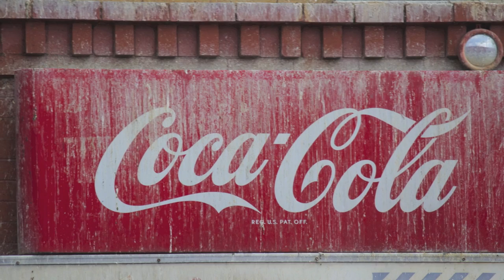Vessel does LA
Photos taken by Wil Bogdanoff
Featured:
 Hillary
 Kelsie
 Alfredo
 Nicole
 Amanda